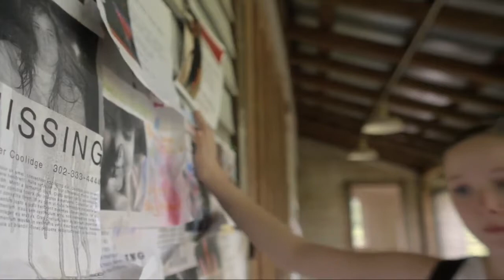The Forever Woods Trailer #1 (2018) - Movie Trailer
The Forever Woods Trailer 2017 - Official 2018 Movie Teaser Trailer #1- starring Nelson Bonilla, Davvy Glab, Kate Jamilkowski – directed by John Jamilkowski - An unexpected story about the interior life of a young girl after a world-wide apocalypse.

The Forever Woods hits theaters in 2018.

The film is an unexpected story about the interior life of a young girl after a world-wide apocalypse. The young girl Jenny, goes to live with her gruff Uncle Bo, who doesn’t really know what to do with a little girl. For more, watch The Forever Woods trailer 2017 in full HD 1080p.

The Forever Woods 2018 Movie
Genre: Drama, Fantasy
Cast: Nelson Bonilla, Davvy Glab, Kate Jamilkowski
Director: John Jamilkowski

The Forever Woods Trailer courtesy of movie studio.